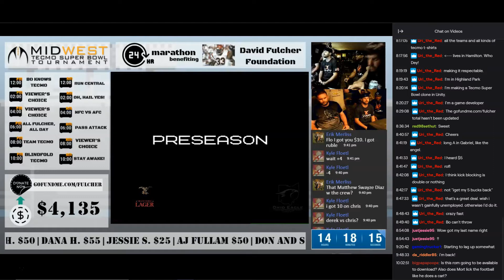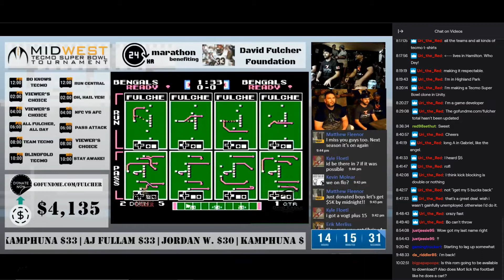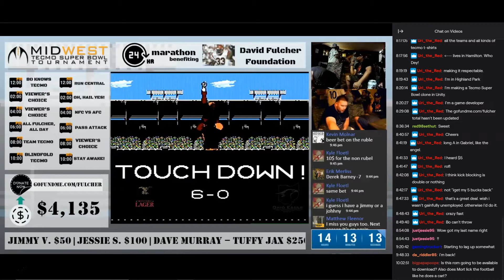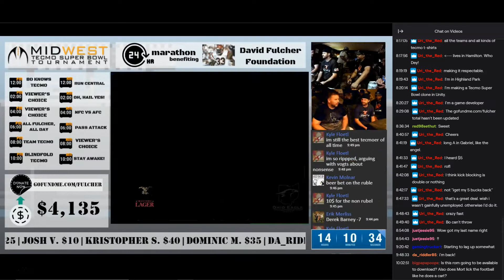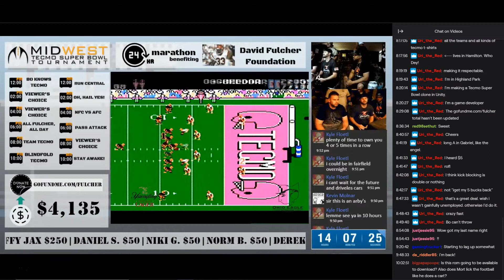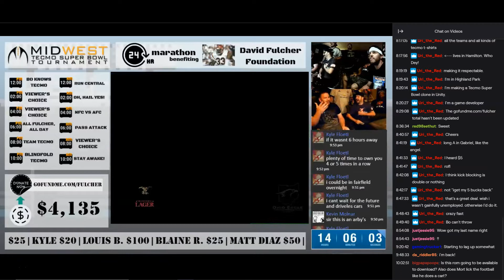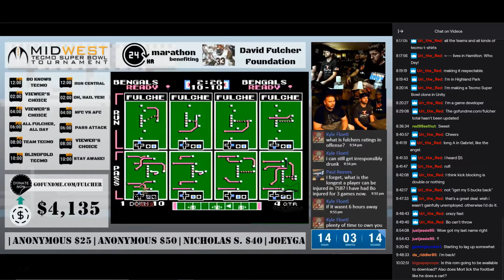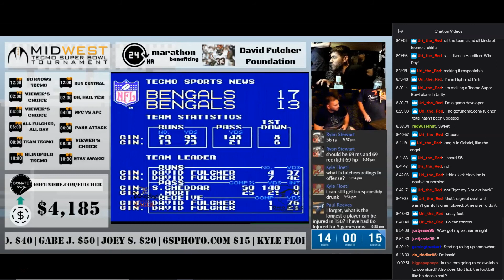LilLefty021 (CIN) vs. FrozenSith (CIN): All Fulcher All Day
LilLefty021 takes on FrozenSith in the All Fulcher All Day portion of the Midwest Tecmo Super Bowl 24-Hour Marathon to support the David Fulcher Foundation.  This special ROM had David Fulcher at every position on the field except QB for both teams.